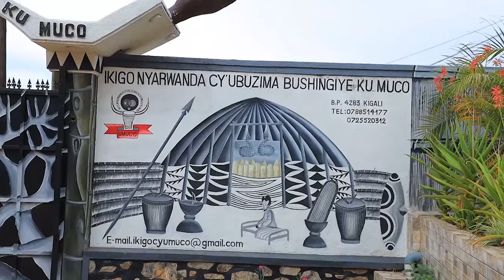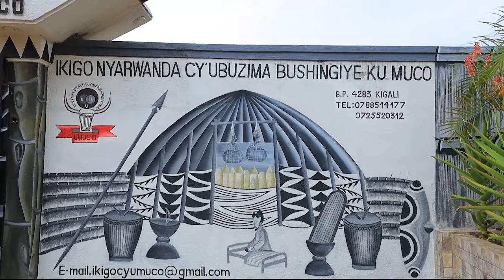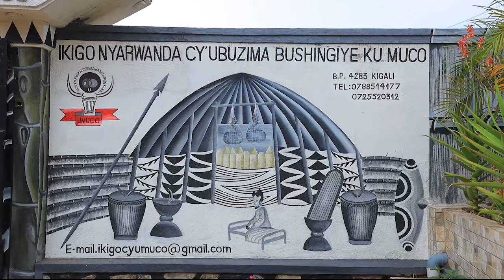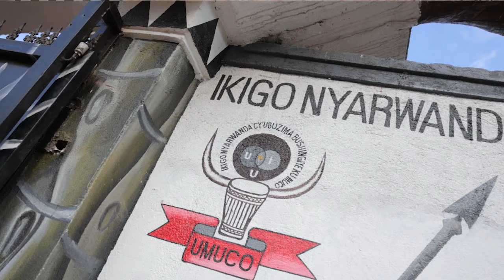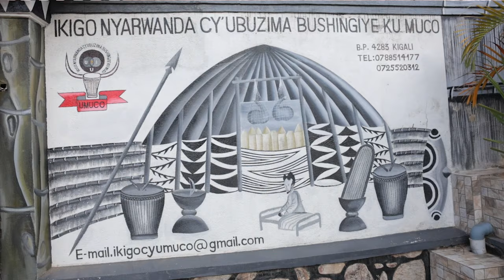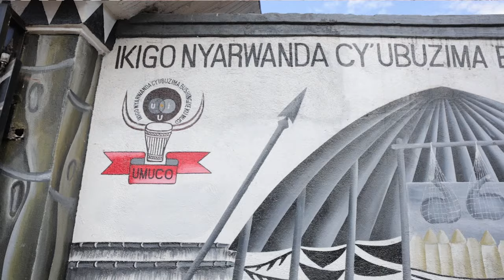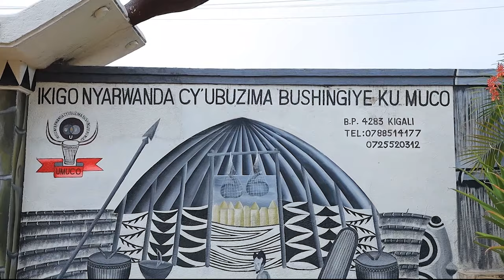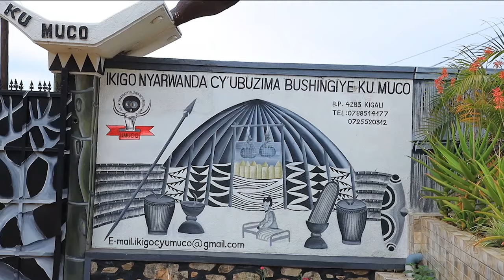Imana y'iRwanda ubwayo niyo yatangije IgitaramoMuMuryango Tugikomereho Benimana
Muhonoke Benimana TWIGE kandi TUMENYE TUBEHO UBUZIMA BUSHINGIYE KU MUCO.

Vunyisha mu Bicumbi kuri: 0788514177/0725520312

Dukomeze TWIGANE Kandi TUMENYE TUBEHO UBUZIMA BUSHINGIYE KU MUCO.

Imana y'i Rwanda ihorana namwe yo n'AbazimuBacuBatazima ❤️❤️❤️❤️❤️

Inzobere mubyo Umuco, Amateka, Imbonezabitekerezo (Filozofiya), UmwimererePhilosophy yatangije n'Ubuzima bwa Muntu Bushingiye ku Imyizerere, Imyumvire, Imitekerereze, Imyitwarire ndetse n'Imigirire.
Umuyobozi Mukuru w'IkigoNyarwandaCyUbuzimaBushingiyeKuMuco
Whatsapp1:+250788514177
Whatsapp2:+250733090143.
Kigali, GISOZI, KG 774 Street.